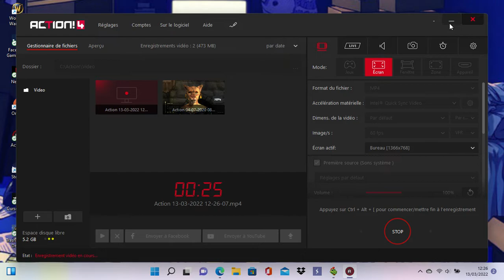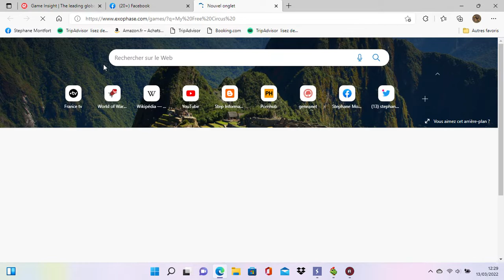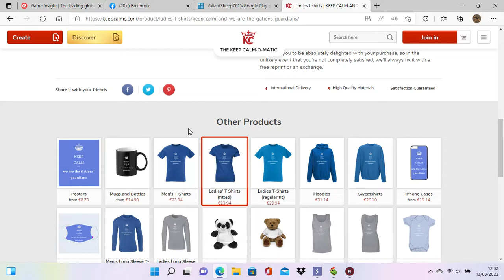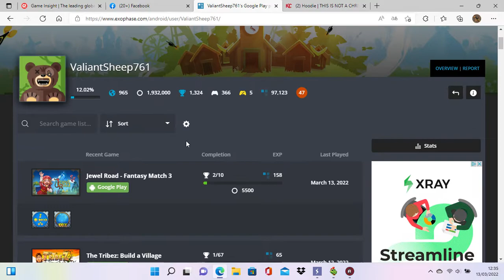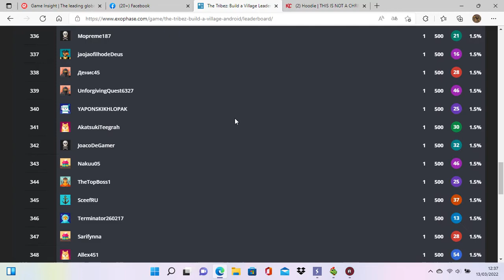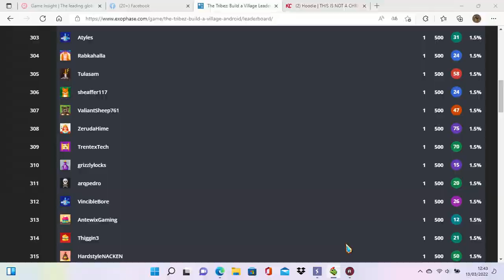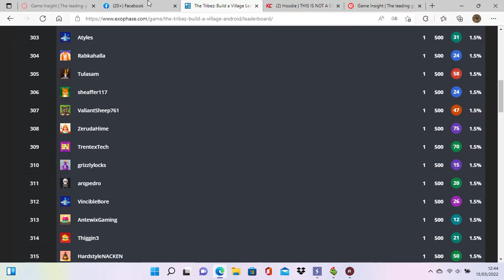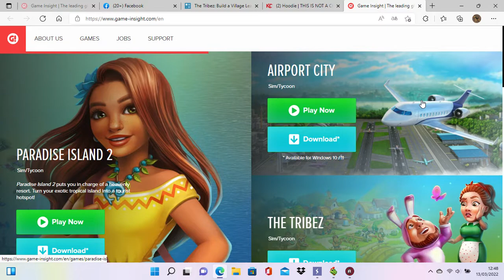the tribez (game-insight laptop step1 facebook)